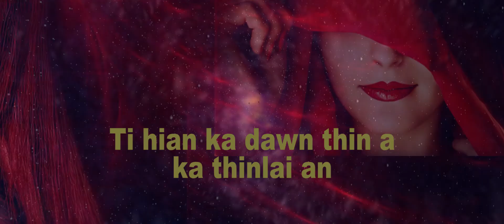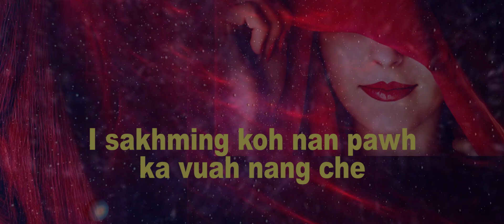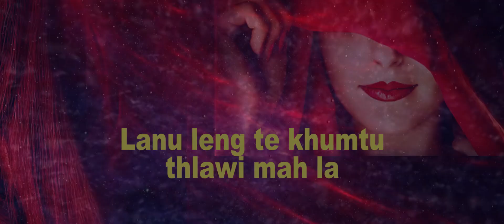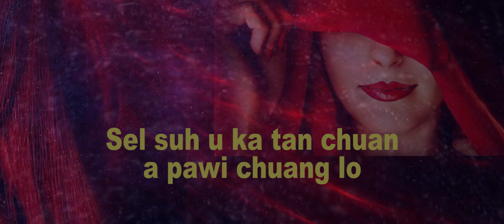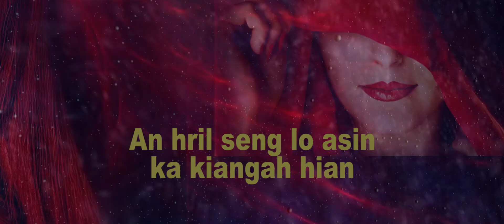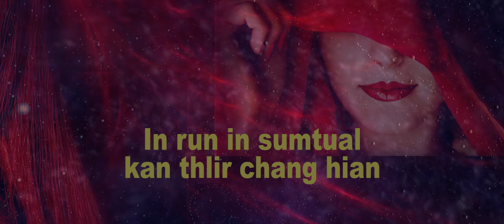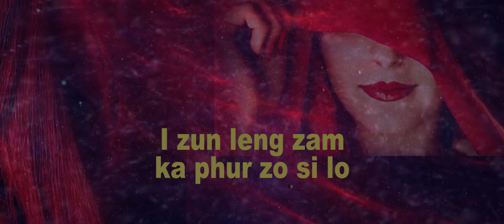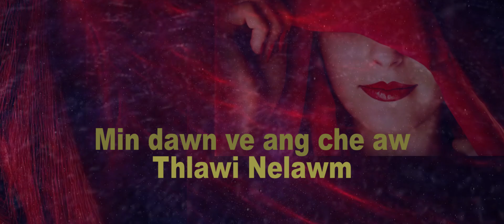H. Lalrinngheta - Thlawi nelawm (Lyrics Video)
Phuahtu : Lalhmingsanga Ralte (L)
Lyrics Video : HT Tluanga

Distribution and re-uploading of this video in any other platform is strictly prohibited.